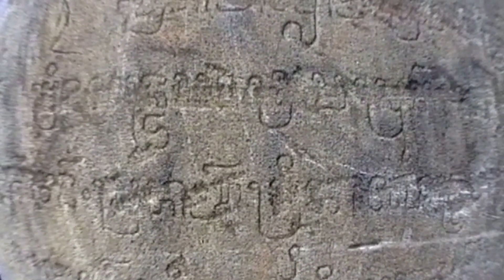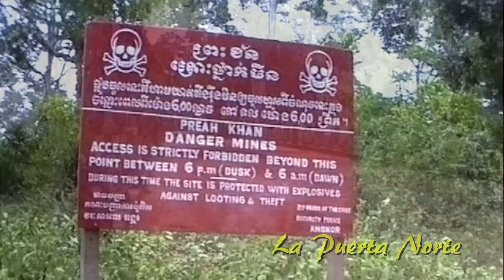Viaje a Camboya - Agosto 1994 - Angkor - El Asombro de Angkor Thom